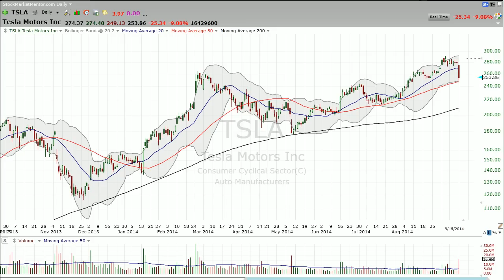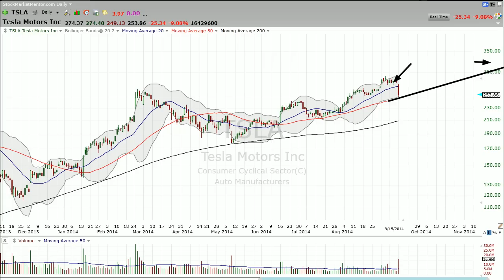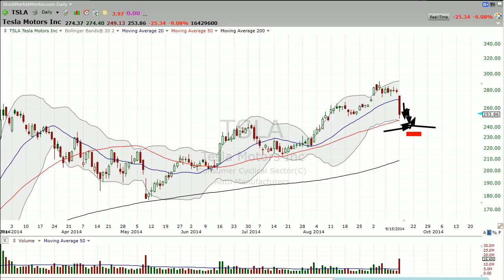9/15/2014 - Is this a buying opp for Tesla (TSLA)? - Stock Market Mentor by Dan Fitzpatrick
Bullish analyst -- bearish note.  Go figure.  Is this a buying opp for Tesla (TSLA).  $250 will give you the answer. Stock Market Mentor